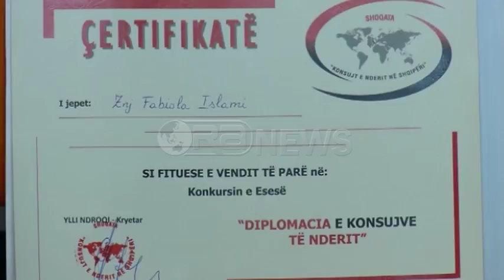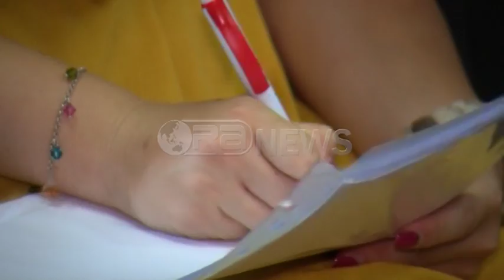Ora News - Konsujt e Nderit, shpallen fituesit e eseve më të mira të studentëve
Studentë të diplomuar në Shkencat Politike dhe në fushën e diplomacisë u angazhuan në konkursin me ese “Diplomacia e Konsujve të Nderit në Shqipëri”. Një juri e përbërë nga 4 diplomatë me karrierrë brenda dhe jashtë vendit vlerësuan esetë më të mira dhe përgëzuan studentët që përmes punimeve të tyre i bëjnë jehonë aktivitetit të Konsujve të Nderit.
Fabiola Islami, është fituesja e çmimit të parë e konkursit të Esesë “Diplomacia e Konsujve të Nderit”, nismë e Shoqatës “Konsujt e Nderit në Shqipëri”. Eshtë studente e nivelit master për Marrëdhënie Ndërkombëtare ne universitetin “Ismail Qemali” në Vlorë. Eseja mbi rolin diplomatik dhe punën e konsujve të nderit u vlerësua nga juria si më e mira nga prurjet e të rinjve.